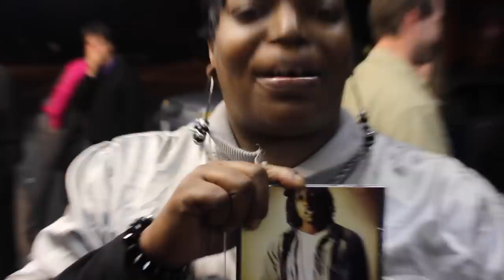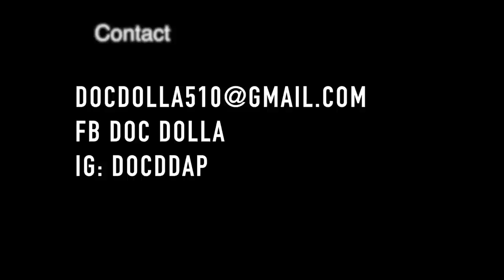DOC DOLLA EPK ( Electronic Press Kit)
Doc Dolla Epk for media use everywhere